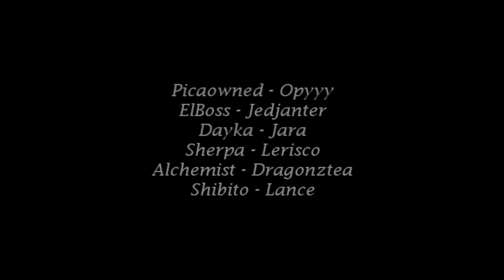Runes of Magic 6º Boss HoS by Suicide